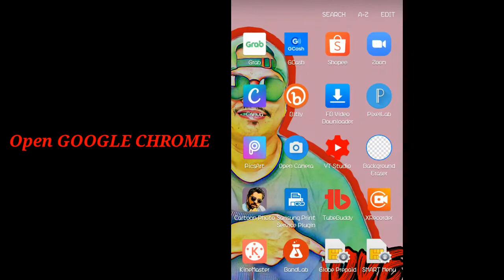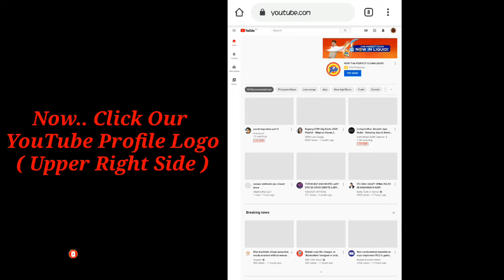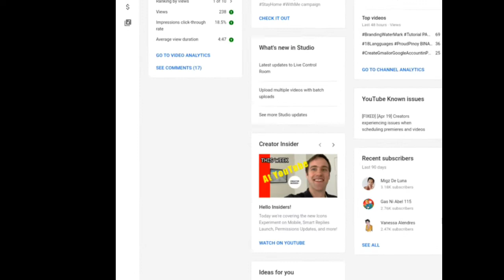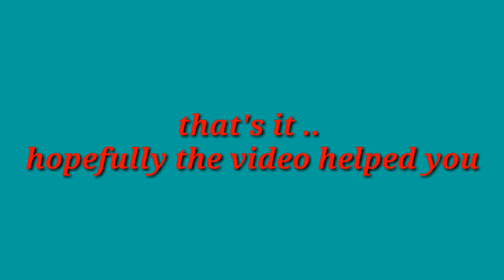HOW & WHERE TO SEE SUBSCRIBERS AND UNSUBSCRIBERS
ThankYou!😊❤